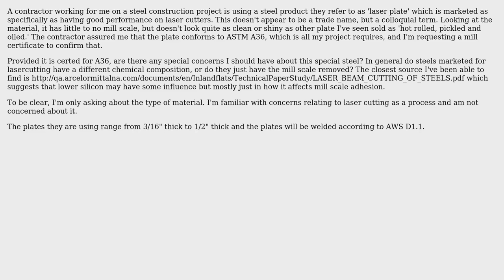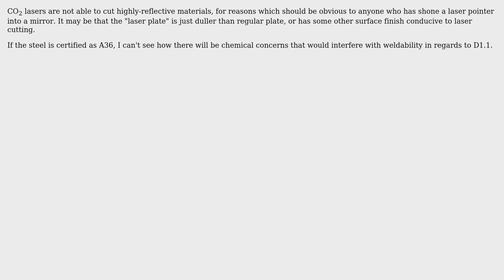Engineering: Special Considerations for Steel Plate Marketed for Laser Cutting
With thanks & praise to God, and with thanks to the many people who have made this project possible! You are responsible for your own actions.